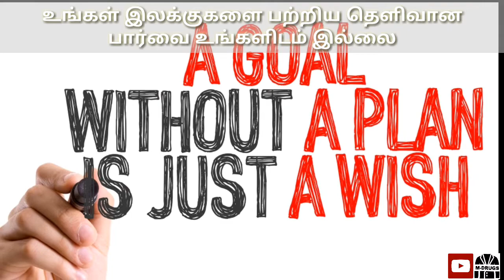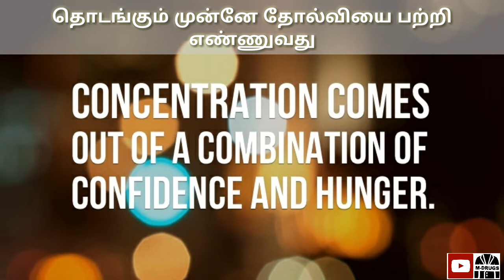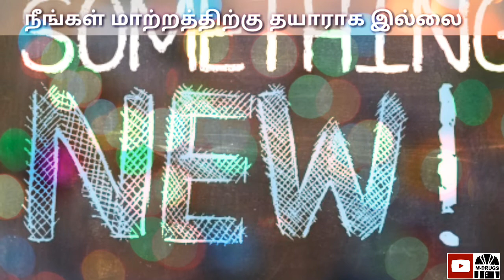New year resolutions | how to succeed in your new year goals? | Motivation Drugs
you are failing in new year resolutions you take every year. this is because of the facts in the video. so find out why we fail in our new year resolution.

Motivation Drugs provides startup ideas, leadership training, inspirational stories, inspirational videos, famous quotes, technological news and all motivational stuffs in Tamil, so stay subscribed and don't forget to press the bell button.